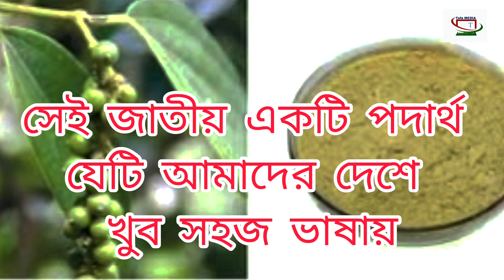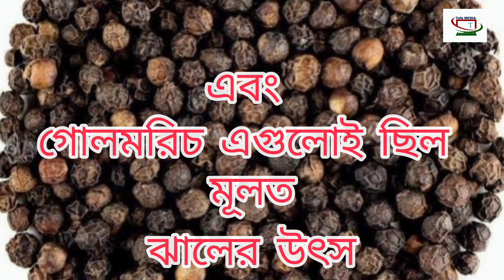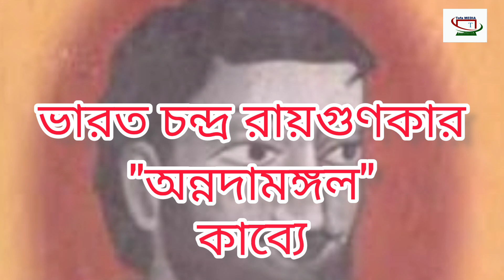" তোফা কৃষি কথা" মরিচের ইতি কথা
This is Dr. Lutfar Rahman Tofa and I welcome you to  Tofa MEDIA where I try to make your Time &  life   more effective,  creative & successful by providing videoes on -

🎯 Creative Story in Bengali
🎯 Motivational Story in Bengali
🎯 Innovational  Story in Bengali
🎯 Success Story in Bengali
🎯 Travel Story in Bengali
🎯 Agrucultural Story in Bengali
🎯 Migration Story in Bengali
🎯 Development Story in Bengali
🎯 Women Empowerment Story in Bengali
🎯 Poverty Story in Bengali
🎯 Environmental  Story in Bengali
🎯 Historical Story in Bengali
🎯 Knowledgable  Story in Bengali
🎯 Study Tips  in Bengali
🎯 Economic  Story in Bengali
🎯 Self Awareness story in Bengali
🎯 Relationship story  in Bengali
📚 Study Motivation in Bengali
👨‍💼 Self- Development Tips in Bengali
👨‍💼 Personality Development Tips in Bengali
👩‍❤️‍👨 Relationship Tips in Bengali
👩‍❤️‍👨 For Any new issues in Bengali Bangla And English.
You may get new idea and arena evey moments from us.

প্রতিদিন নতুন কিছু শিখতে
প্রতিদিন নতুন কিছু জানতে
থাকুন আমাদের সঙ্গে.